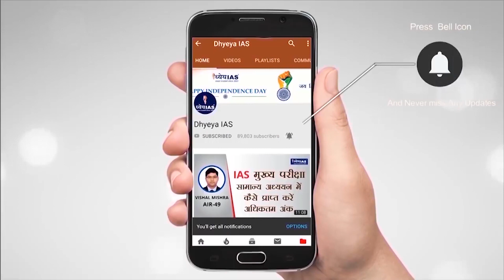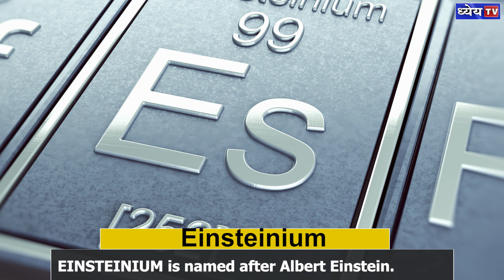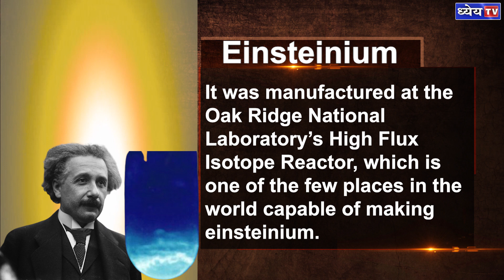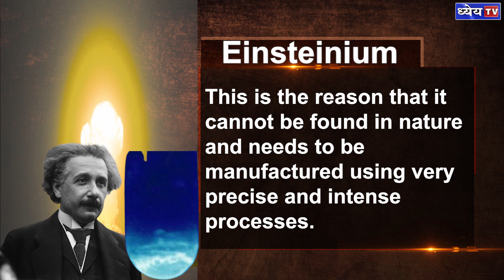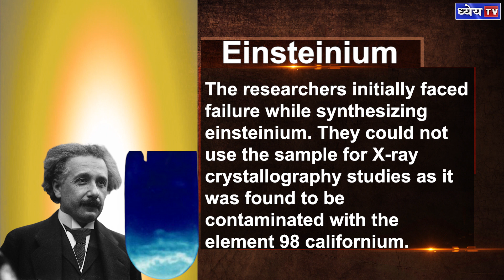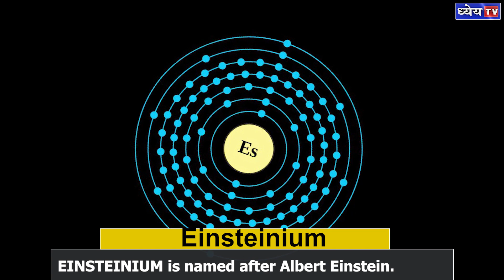DNS: Einsteinium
Recently, a team of scientists have reported about some of the properties of element 99 in the periodic table. This element is known as EINSTEINIUM. It is named after Albert Einstein. It was discovered in 1952 in the debris of the first hydrogen bomb. A lot of experiments have not been performed since the time it was found. It is because of its difficulty to create and also for the fact that it is highly radioactive.

Voice and Script: Shiba Khan
Graphics: Pankaj Jain
Editor: Shailesh Kumar